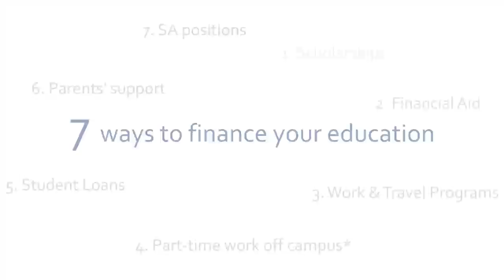How to Finance your Education at AUBG